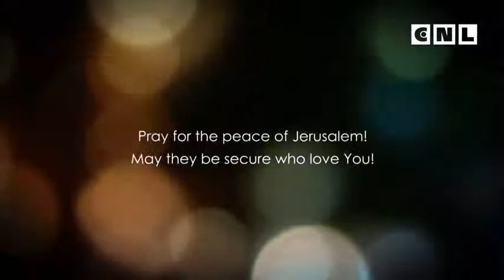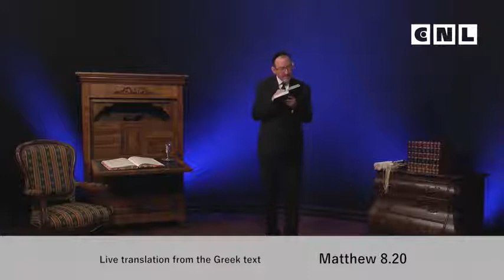Евангелие от Матфея. Глава 8. 2 часть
Наш Бог действительно может исцелять, и когда мы признаём Его власть, это высвобождает ситуацию, создаёт атмосферу для того, чтобы исцеление произошло. Иначе говоря, исцеления не происходят сами по себе. Есть необходимые духовные составляющие, которые производят ситуацию, необходимую для исцелений.